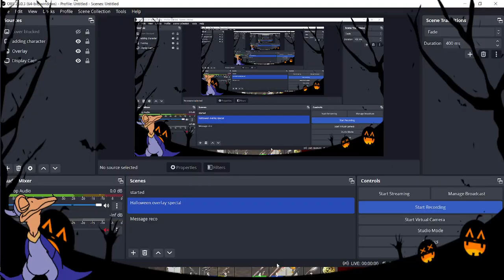Random games 2022 - 7 Days To Die - [Game Episode 168]